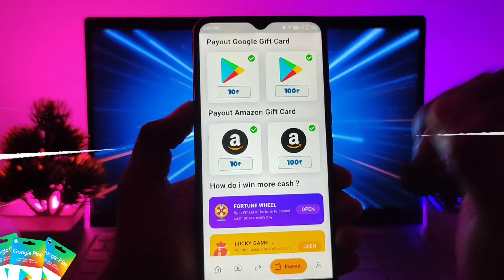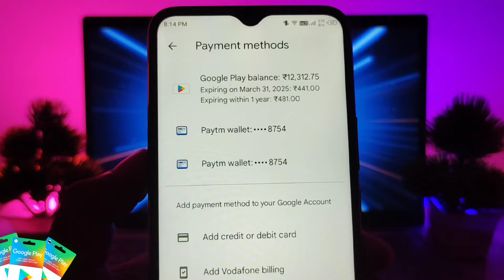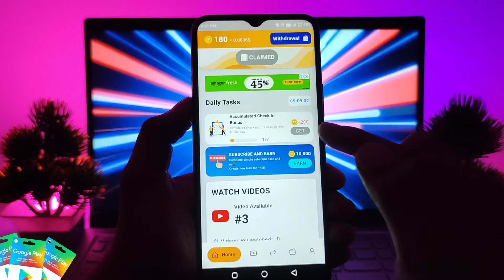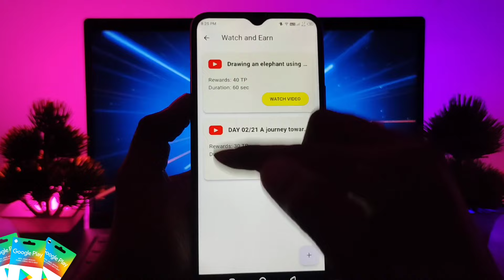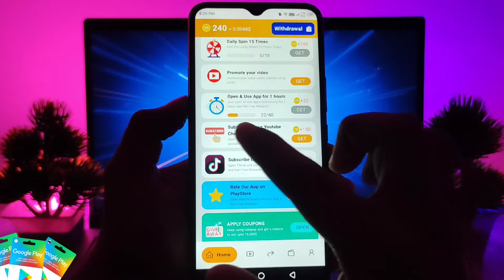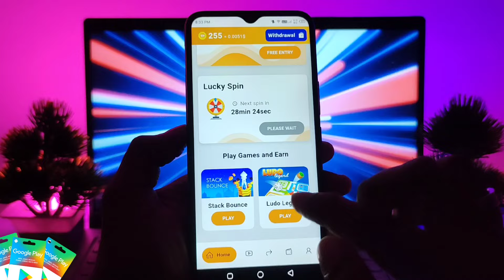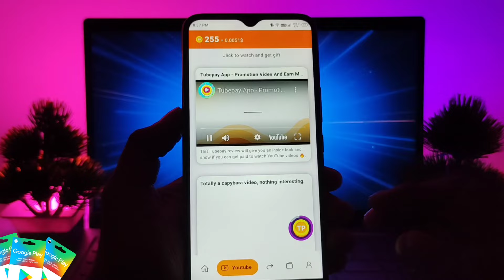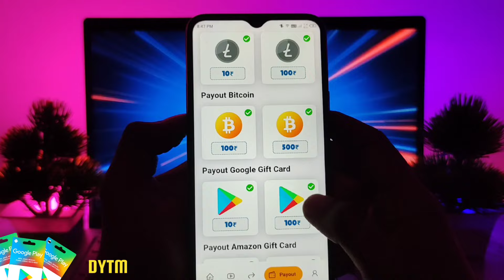Free Redeem Code Today | Free Redeem Code App | Play Store Redeem Code Today